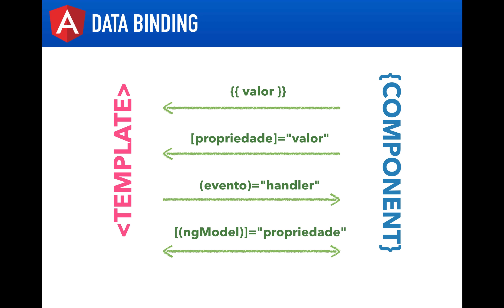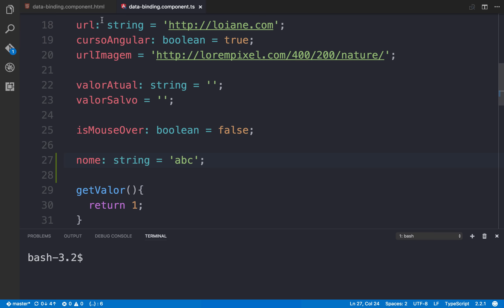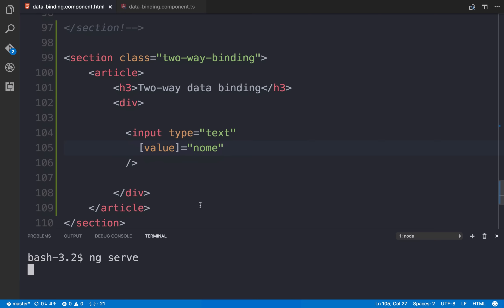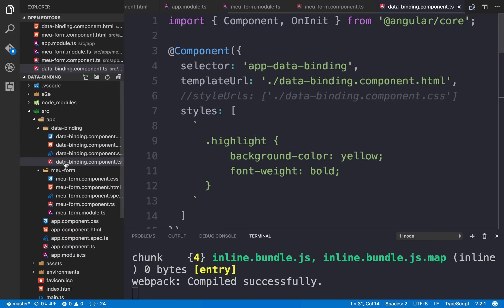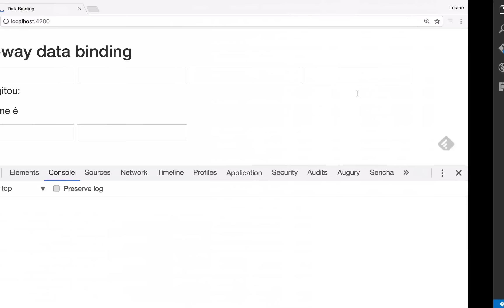Curso Angular #12: Two-way data binding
Aulas sobre Angular 2 e Angular 4

Aula atualizada